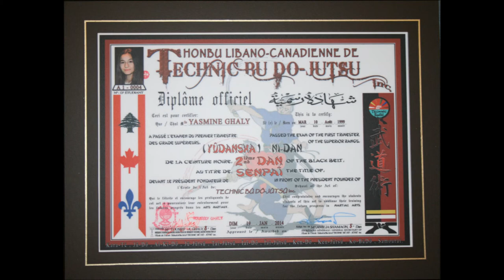Passages des Grades Yasmine 2014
Voici un montage photo de la cérémonie de passage des grades de Yasmine Ghaly (2e dan),  célébrée au dôjô de l'École Technic Budo-Jutsu de Laval, le 19 Janvier 2014, par Grand-Maître Dôshu-Sôke Youssef-Antoine Ghaly (8e dan).
Pour me contacter : budo-jutsu sur Hotmail com